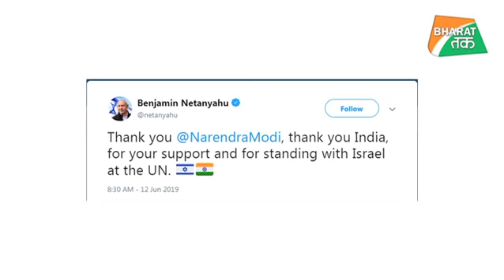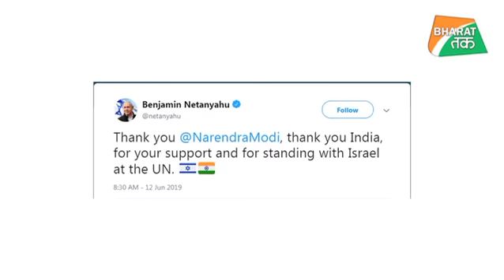इजरालय के समर्थन में भारत, चीन और पाकिस्तान को झटका